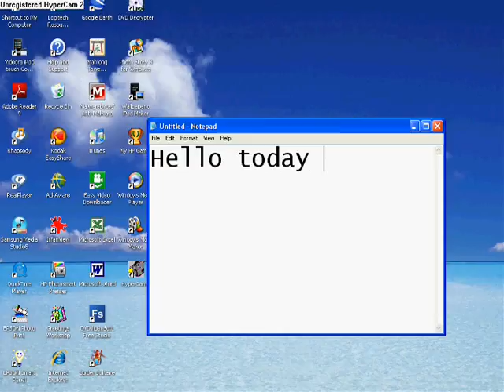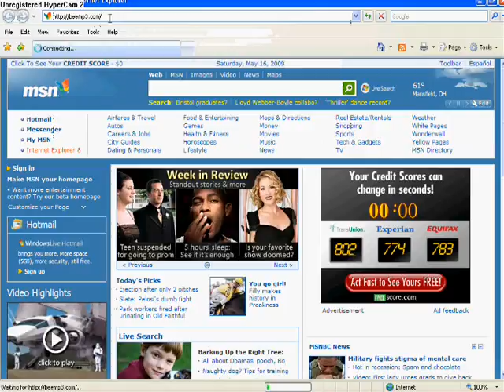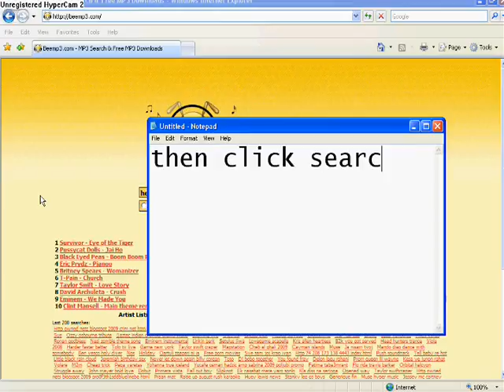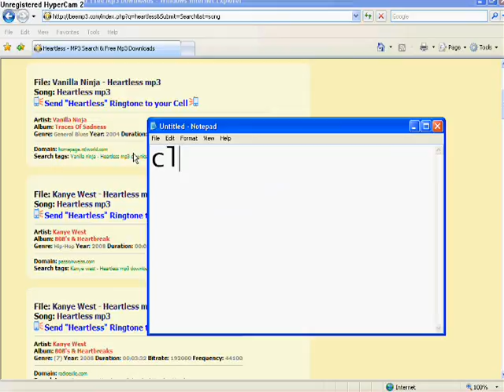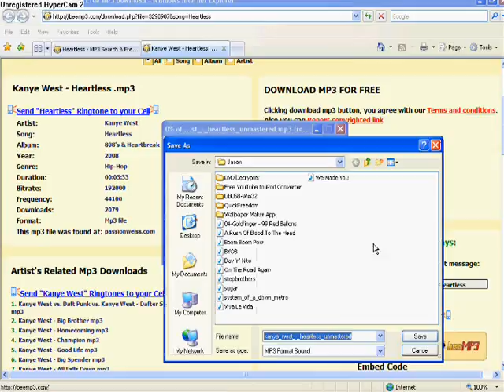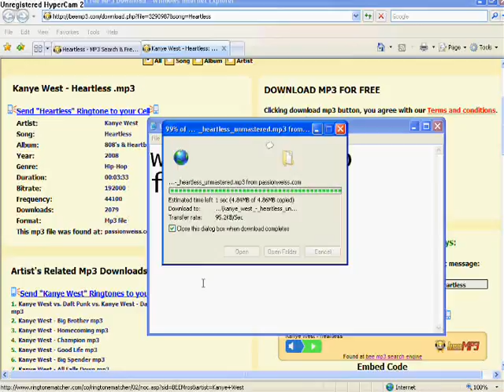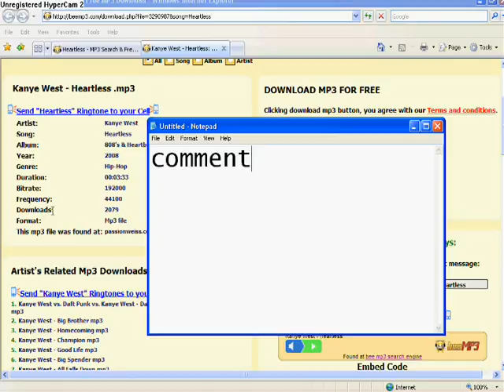How to get FREE music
Today i will show you how to get free music tha is transferabe to any itunes and any ipod.no signup or anything ,just download.